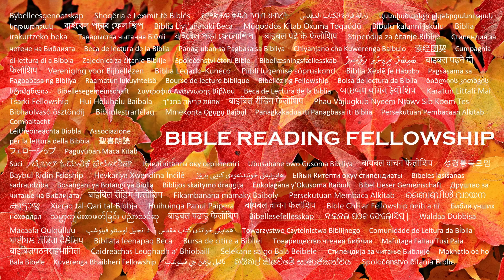Markus Bab 15 - Eli YAH, Eli YAH, lama sabakthani? (Malay)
Keselamatan akhir zaman. 👉 Langgan @ dan tekan ikon loceng 🔔di sebelah butang langgan untuk menerima pemberitahuan tentang video Bacaan Alkitab & lagu penyembahan kami yang terkini.

Dan pagi-pagi benar, ketua-ketua imam mengadakan perundingan dengan para tua-tua dan ahli-ahli kitab dan seluruh majlis, dan mengikat Yah Shua, dan membawanya pergi, dan menyerahkannya kepada Pilatus.

Dan Pilatus bertanya kepadanya, "Adakah engkau Raja orang Yahudi?" Dan ia menjawab, "Engkau mengatakan demikian."

Dan ketua-ketua imam menuduhnya dengan banyak perkara: tetapi ia tidak menjawab apa-apa.

Dan Pilatus bertanya kepadanya sekali lagi, "Engkau tidak menjawab apa-apa? lihatlah berapa banyak perkara yang mereka kesaksikan terhadapmu."

Tetapi Yah Shua tetap tidak menjawab apa-apa; sehingga Pilatus heran.

Pada perayaan itu, ia melepaskan seorang tahanan kepada mereka, sesiapa sahaja yang mereka kehendaki.

Dan ada seorang bernama Barabas, yang terikat bersama mereka yang telah memberontak dengannya, yang telah melakukan pembunuhan dalam pemberontakan.

Dan orang ramai yang berseru meminta supaya dia melakukan seperti yang selalu dilakukannya kepada mereka.

Tetapi Pilatus menjawab mereka, "Mahukah kamu supaya aku melepaskan Raja orang Yahudi kepada kamu?"

Kerana dia tahu bahawa ketua-ketua imam menyerahkan dia kerana cemburu.

Tetapi ketua-ketua imam mempengaruhi orang ramai, supaya dia lebih baik melepaskan Barabas kepada mereka.

Dan Pilatus menjawab dan berkata kepada mereka sekali lagi, "Apa yang kamu mahu aku lakukan kepada orang yang kamu panggil Raja orang Yahudi?"

Dan mereka berseru lagi, "Salibkan dia."

Kemudian Pilatus berkata kepada mereka, "Mengapa? Apa jahat yang telah dilakukannya?" Dan mereka berseru lebih keras lagi, "Salibkan dia."

Jadi Pilatus, ingin memuaskan orang ramai, melepaskan Barabas kepada mereka, dan menyerahkan Yah Shua, setelah dia disebat, untuk disalibkan.

Dan askar-askar membawanya ke dewan, yang dipanggil Praetorium; dan mereka memanggil seluruh pasukan.

Dan mereka mengenakannya dengan ungu, dan membuatkan mahkota dari duri, dan meletakkannya di kepalanya,

Dan mula memberi hormat kepadanya, "Salam, Raja orang Yahudi!"

Dan mereka memukul kepalanya dengan sebatang buluh, dan meludah kepadanya, dan membongkokkan lutut mereka menyembahnya.

Dan setelah mereka mempermainkannya, mereka menanggalkan pakaian ungu daripadanya, dan mengenakan pakaian sendiri kepadanya, dan membawanya keluar untuk disalibkan.

Dan mereka memaksa seorang Simon dari Kirene, yang lewat, datang dari luar negara, bapa Alexander dan Rufus, untuk memikul salibnya.

Dan mereka membawanya ke tempat Golgota, yang diterjemahkan sebagai, Tempat Tengkorak.

Dan mereka memberinya minum wain yang dicampur dengan mur: tetapi dia tidak menerimanya.

Dan setelah mereka menyalibkannya, mereka membahagikan pakaiannya, dengan membuang undi untuk menentukan apa yang setiap orang patut ambil.

Dan pada jam ketiga, mereka menyalibkannya.

Dan tulisan di atas tuduhan terhadapnya adalah, RAJA ORANG YAHUDI.

Dan dengan dia mereka menyalibkan dua pencuri; seorang di sebelah kanannya, dan seorang lagi di sebelah kirinya.

Dan Kitab Suci dipenuhi, yang mengatakan, Dan dia dihitung bersama para pelanggar.

Dan orang-orang yang lalu memaki-makinya, menggelengkan kepala, dan berkata, "Ah, engkau yang meruntuhkan kuil dan membangunnya dalam tiga hari,

Selamatkan dirimu sendiri, dan turunlah dari salib."

Demikian juga ketua-ketua imam yang mengejek berkata antara mereka dengan ahli-ahli kitab, "Dia menyelamatkan orang lain; dirinya sendiri tidak dapat diselamatkan."

Biarkan Mesias, Raja Israel, turun sekarang dari salib, supaya kami dapat melihat dan percaya. Dan mereka yang disalibkan bersama dia mengutuknya.

Dan apabila jam keenam tiba, kegelapan meliputi seluruh tanah hingga jam kesembilan.

Dan pada jam kesembilan Yah Shua berseru dengan suara kuat, berkata, "Eliyah, Eliyah, lama sabakthani?" yang diterjemahkan sebagai, "Tuhanku Yah, Tuhanku Yah, mengapa Engkau meninggalkan aku?"

Dan beberapa orang yang berdiri di situ, apabila mereka mendengarnya, berkata, "Lihatlah, dia memanggil Eliyah."

Dan seorang berlari dan mengisi span penuh dengan cuka, dan meletakkannya di atas buluh, dan memberinya minum, berkata, "Biarkan dia; mari kita lihat sama ada Eliyah akan datang untuk menurunkannya."

Dan Yah Shua berseru dengan suara kuat, dan menyerahkan nyawanya.

Dan tirai kuil telah terkoyak dari atas hingga ke bawah.

Dan apabila centurion, yang berdiri berseberangan dengan dia, melihat bahawa dia telah berseru demikian dan menyerahkan nyawanya, dia berkata, "Sesungguhnya orang ini adalah Anak Tuhan."

Terdapat juga wanita-wanita yang memandang dari jauh: antaranya Maryam Magdalene, dan Maryam ibu Yakobus yang kecil dan Joses, dan Salome;

Yang juga, apabila dia berada di Galilea, mengikuti dia, dan melayaninya; dan banyak wanita lain yang datang bersamanya ke Yerusalem.